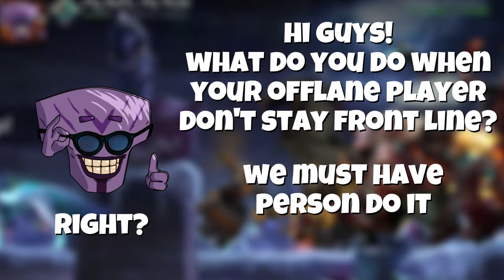If you don't go first, we'll go together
If you are a tanker on the team, but you do not rush forward to initiate combat, what will your teammates do?